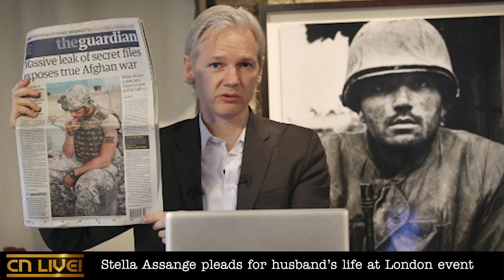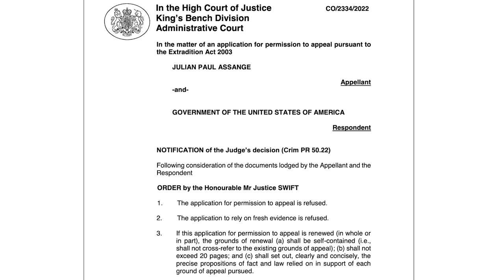Stella Assange The Situation is Critical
"My husband Julian [Assange] is in a very precarious position right now. The High Court, England, has made a completely inexplicable decision to not even allow him to appeal... He still has one final opportunity to go to 2 HC judges. The situation is critical."
Stella Assange